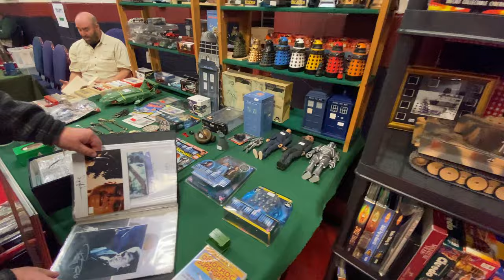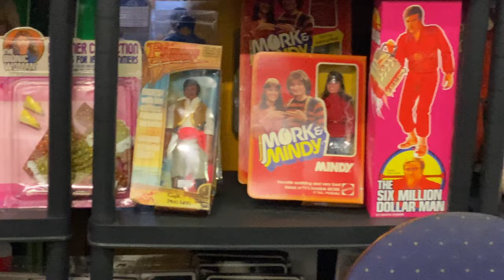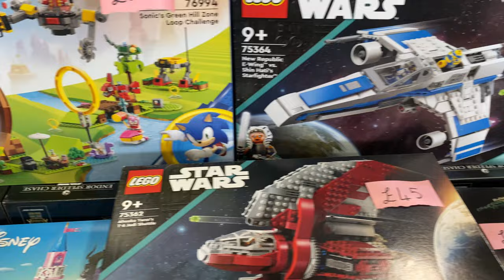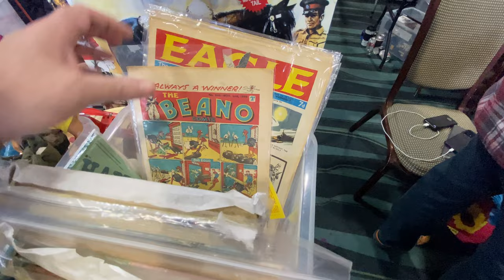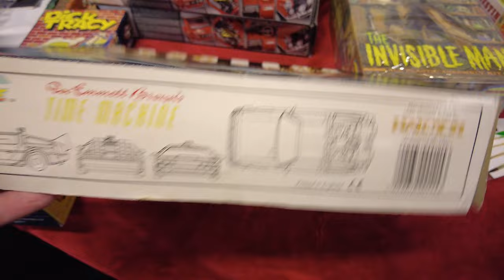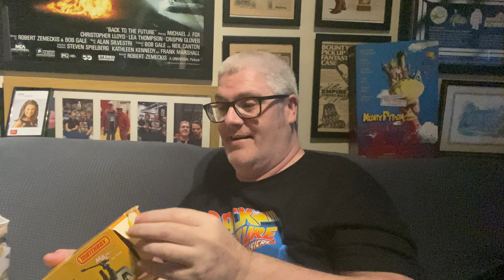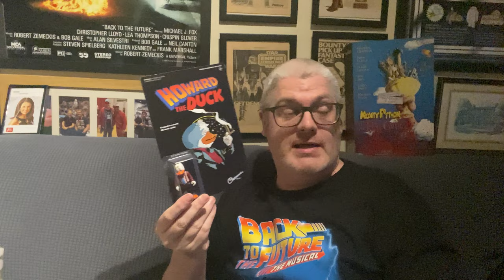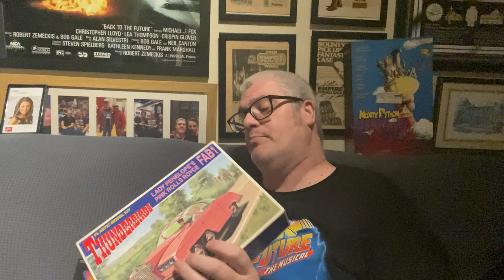Bolton Toy Fair: What Vintage Goodness Can We Find?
It's been a minute since I've been to any toy fair let alone the Bolton toy fair that I actually once had a stall at.
As I walked in nothing had changed from the last time I visited, the same dealers and set up, like I'd never left.
Join me in finding the gaps in my collection.
Thank you to Andy from @ExcelsiorsDomain for the lift and to @CosmicToys for being there.

Intro and custom figures and cards from @nemastudios3634